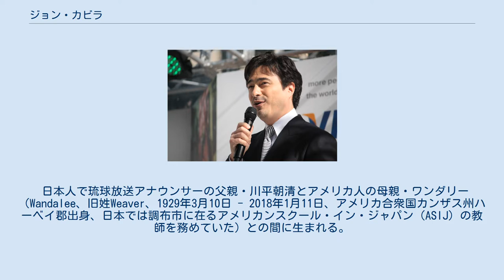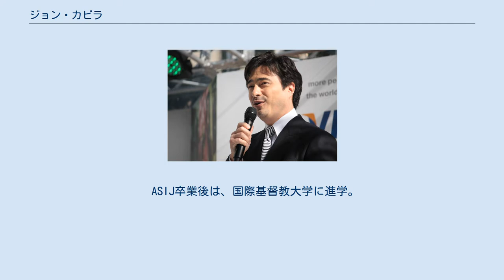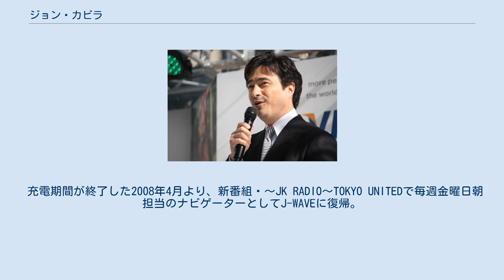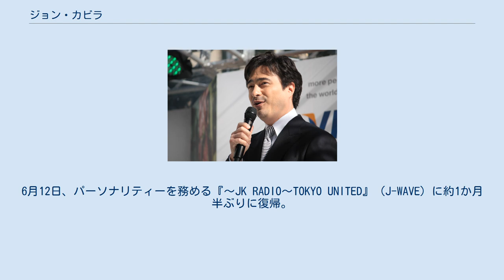ジョン・カビラ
ソニー・ミュージックアーティスツ
ジョン・カビラ（1958年11月1日 - ）は、沖縄県那覇市出身 のフリーキャスター、タレント、司会者、ラジオパーソナリティ、ナレーター。
ソニー・ミュージックアーティスツ所属。
本名は川平 慈温（かびら じおん）。
 日本人で琉球放送アナウンサーの父親・川平朝清とアメリカ人の母親・ワンダリー（Wandalee、旧姓Weaver、1929年3月10日 - 2018年1月11日、アメリカ合衆国カンザス州ハーベイ郡出身、日本では調布市に在るアメリカンスクール・イン・ジャパン（ASIJ）の教師を務めていた）との間に生まれる。
 3人兄弟の長男であり、元日本マクドナルドマーケティング本部長の川平謙慈は長弟、俳優・タレントの川平慈英は次弟。
また、クリスチャンであり、東京バプテスト教会の会員である。
 1972年5月15日の沖縄本土復帰を機に家族と共に東京に転居。
世田谷区内の中学に通った。
高校は、母親が勤務していたASIJに進学。
同級生にデイヴ・フロムがいる。
慈英と一緒に読売クラブ（現・東京ヴェルディ）のユースチームに所属し、サッカーをしていた。
 ASIJ卒業後は、国際基督教大学に進学。
カリフォルニア大学バークレー校に1年間留学（母校の公式サイト内の記述 によれば交換留学ではなくICUを一旦退学して留学したと言う）。
大学卒業後はCBSソニー（現ソニー・ミュージックエンタテインメント）に入社する。
入社4-5年目頃にはTBSラジオ主催のイングリッシュDJコンテストに出場し優勝。
さらに社命により、FM横浜でDJデビュー。
 1988年東京のラジオ局J-WAVEに開局と同時にナビゲーター（DJ）として出演。
CBSソニーは退職する。
以降、J-WAVEの平日朝の帯番組『TOKIO TODAY』を10年以上担当する。
また、1999年4月～2000年3月の海外研修期間と2006年10月～2008年3月の充電期間を除き、同局で番組を担当し続けている。
 2001年と2002年にNHKで単発放送され、2003年よりレギュラー化されたNHK総合テレビの番組「英語でしゃべらナイト」でナレーションを務めたほか、フジテレビ等でサッカー番組に出演するなど、2000年代に入ってからはテレビでの活動も目立つ。
 2004年7月に公開されたアニメ映画「劇場版ポケットモンスター アドバンスジェネレーション 裂空の訪問者 デオキシス」では、ポケモンバトルの実況アナウンサー、グルーの役として声優にも初挑戦した。
 2006年10月からは充電期間に入り、それまでのレギュラー番組は降板して、2008年4月まで1年半にわたり家族と共にオーストラリアへ移住したとされているが、実際は充電期間中にも幾つかの仕事を担当した。
2006年10月21日には、オーチャードホールにて、第19回東京国際映画祭オープニング作品『父親たちの星条旗』の舞台挨拶に髭を剃った姿で登場し、司会を務めた。
2007年2月12日には第49回グラミー賞、2月26日には第79回アカデミー賞のWOWOWでの生中継番組の司会進行役を務めた。
2007年10月5日未明に放送されたFOOTBALL CXに、メインキャスターとして生出演。
地上波では約1年ぶりの登場となった。
 充電期間が終了した2008年4月より、新番組・〜JK RADIO〜TOKYO UNITEDで毎週金曜日朝担当のナビゲーターとしてJ-WAVEに復帰。
また、NHK「英語でしゃべらナイト」についても1年半ぶりに復帰した。
 同じく2008年4月より、テレビ東京にて放映が開始された「きかんしゃトーマス」の第9シリーズより森本レオに次ぐ2代目ナレーターを務める。
以後、NHK・Eテレに放送が移行後も引き続きナレーションを務め、同作品の劇場映画版や特別番組等においてもナレーションを務めた。
 2011年4月10日から、『サキどり↑』（NHK総合テレビジョン）で司会を担当した。
 2020年、声帯炎や喉のポリープ手術のため休養。
6月12日、パーソナリティーを務める『〜JK RADIO〜TOKYO UNITED』（J-WAVE）に約1か月半ぶりに復帰。
 NHK TBS フジテレビ テレビ東京 朝日放送 BS-TBS BSフジ WOWOW 独立UHF局...